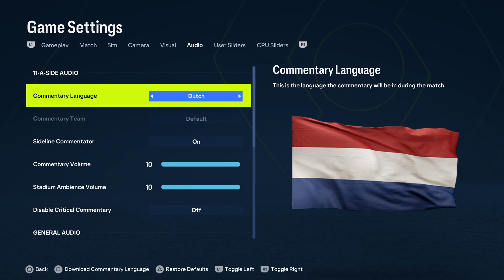Paris SG 🆚 OL